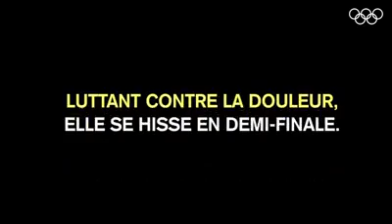Elle se brise les cotes et son poumon est perforé...Regardez ce qui se passe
Lien ⬇️ 📚 📖 ✅
Je vous partage un livre que j'ai rédigé durant mes voyages en Sibérie, Mongolie, Estonie, Vietnam, Laponie et la jungle Thaïlandaise.
Ce livre va, j'en suis certain, en intéresser plusieurs d'entres-vous, ceux aux esprits aventuriers et curieux de découvrir le monde 😍
C'est un livre inspirant qui pousse à la découverte des autres et de soi. Des récits de voyage à la fois philosophiques et aventureux, apportant une nouvelle vision de l'existence à travers des modes de vies aux antipodes de notre société occidentale.
A lire, à découvrir et à partager autour de soi 😊
Ce sont plusieurs années de voyages à travers divers continents qui sont compilées dans ce recueil de nouvelles d'aventure où les protagonistes sont les peuples rencontrés dans des régions parfois très reculées du reste de la civilisation.
Il y en a 7. De la Laponie à la Mongolie, en passant par la Russie en Sibérie, le Vietnam, l'Estonie et la jungle au nord de la Thaïlande.
Bonne lecture, bon voyage et partagez autour de vous ✌️😍
Lien ⬇️ 📚 📖 ✅
Avec des cotes cassées et un poumon perforée, elle décide de continuer la course et regardez ce qui se passe... la puissance de la motivation est incroyable !